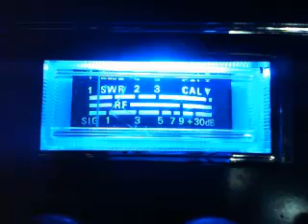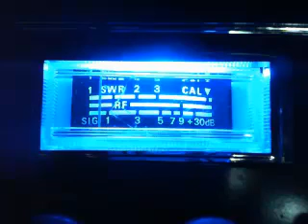Morning 4 and 1's.....